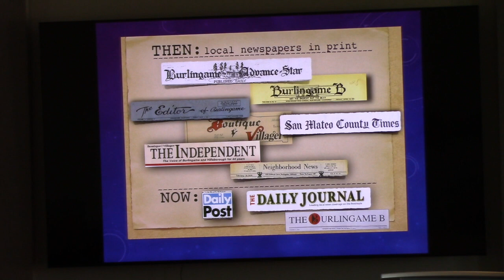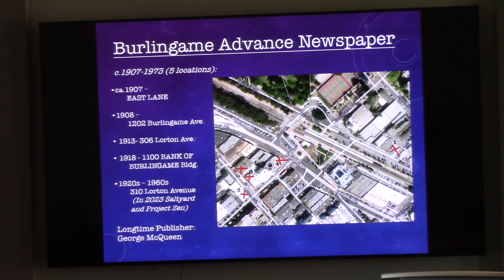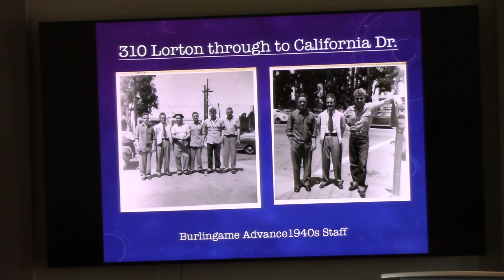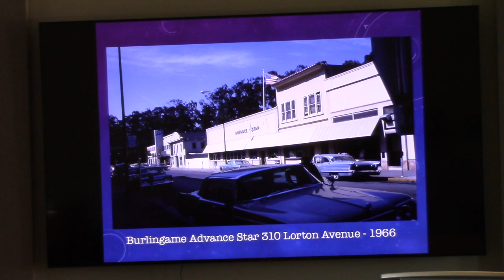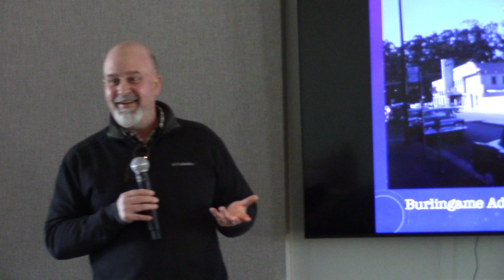How the news is made. Featuring Jon Mays.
Recorded live during a quarterly meeting of the Burlingame Historical Society featuring San Mateo Daily Journal Editor in chief, Jon Mays discussing how the news is made. Questions and answers from the audience provide context.